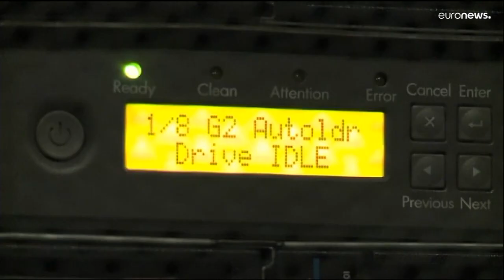Innenministerin Faeser sagt Cybercrime den Kampf an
Die deutsche Innenministerin Nancy Faeser hat ihre neue Cybersicherheitsagenda vorgestellt. Im Mittelpunkt steht dabei eine geplante Verfassungsänderung.